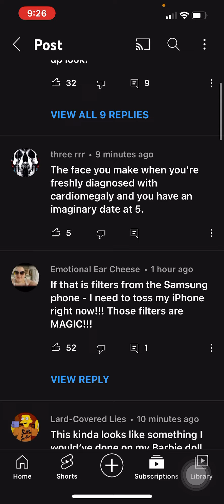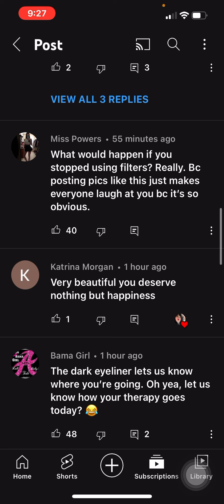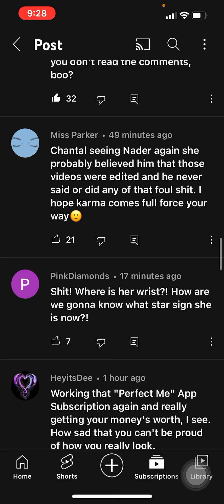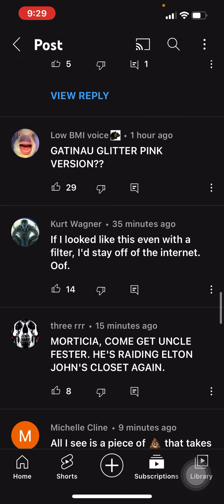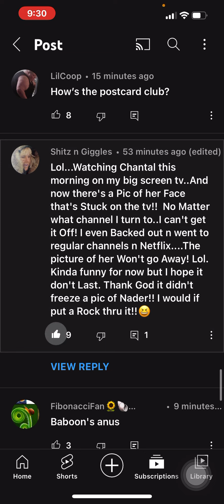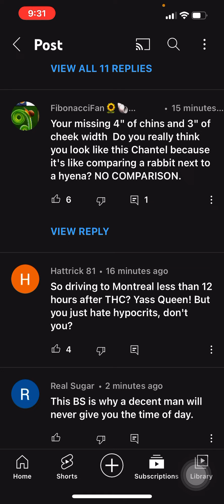Foodie beauty community post plus comments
Have an AMAZING week breezy bunch🎉✌🏻💜🌻